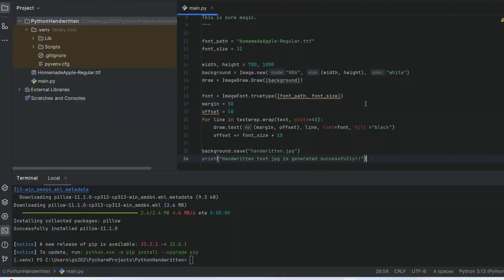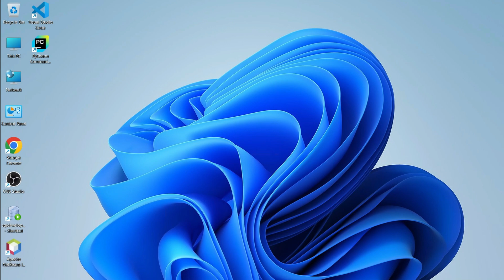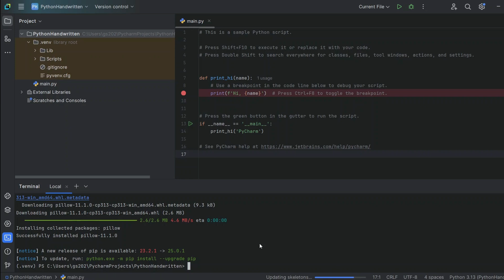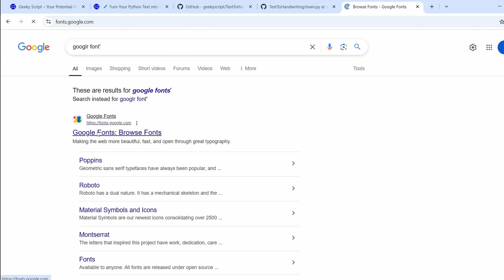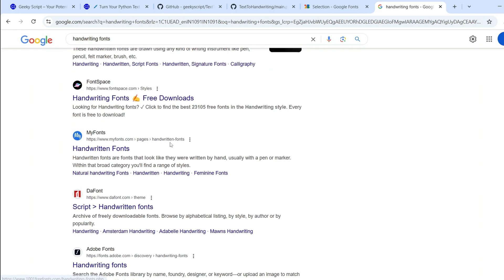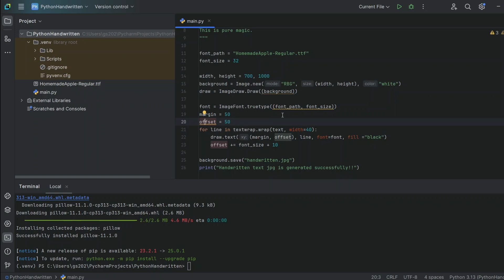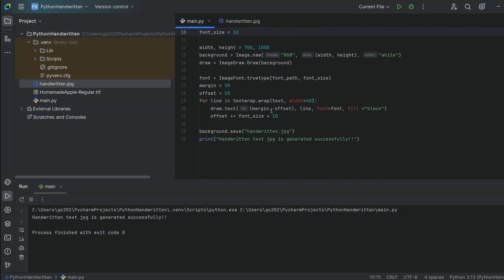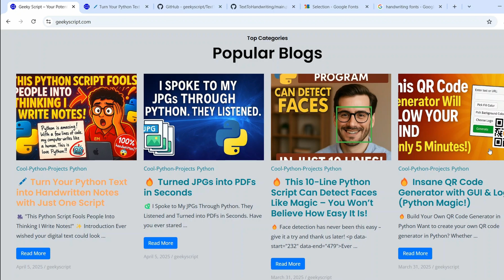🔥 How to Convert Text to Handwriting Using Python [2025 Update] ft. PIL PILLOW Python Package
🖋️ Want to make your typed text look like real handwriting? In this step-by-step Python tutorial, I’ll show you how to convert plain text into handwritten-style notes using only Python and a free font — no internet or API required!

In this quick and easy Python tutorial, you'll learn How to Convert Text to Handwriting Using Python using the power of PIL, PILLOW Python Library/ Package — all in just a few lines of Python code!

Whether you're a beginner looking for a cool project or a pro wanting something fast and fun, this mini project is for YOU. 🔥

This project is perfect for:
✅ Students who want handwritten-style notes
✅ Developers exploring creative Python projects
✅ Anyone who loves automating cool stuff!

🚀 What You’ll Learn:
- How to use Pillow (PIL) to create handwritten text images
- How to load and use handwriting fonts in Python
- How to save your handwritten notes as image files
- Bonus: Customize paper style, font color, and layout

📦 Tools Used with Required Python Libraries/ Packages:
- Python 3.x
- `Pillow` (for image generation)
- Free `.ttf` handwriting font

🚀 Topics addressed in this tutorial:
Python Convert Text to Handwriting Project
Python Convert Text to Handwriting using Pillow
Text to Handwriting Project using PillowPython
Text to Handwriting using Pillow OpenCV
Pillow Python package Tutorial